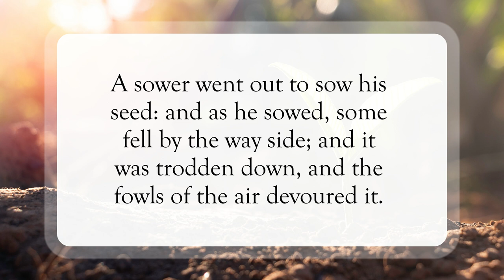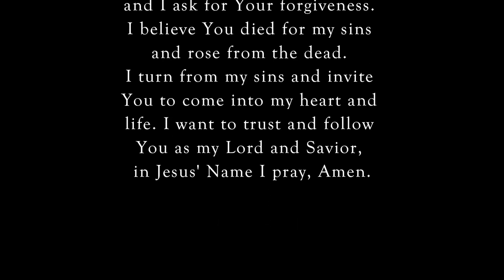Good Ground 🫘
Scripture of the Day! Good ground!